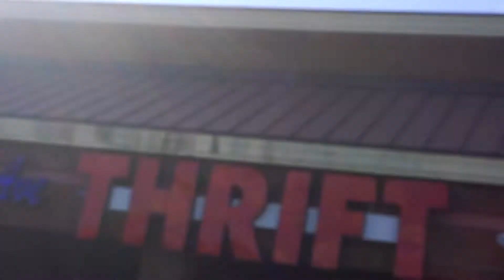BS THRIFT #2: RETRO AC MILAN JACKET, STARTER PULLOVERS, JOHNNY BLAZE HOODIE and more!!!!!!!!!!!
Stay Bummy!